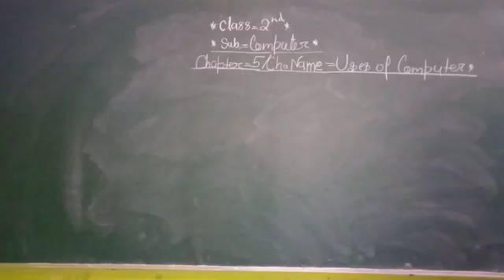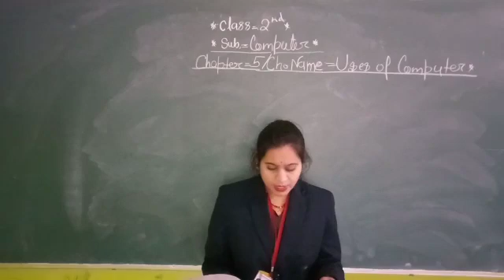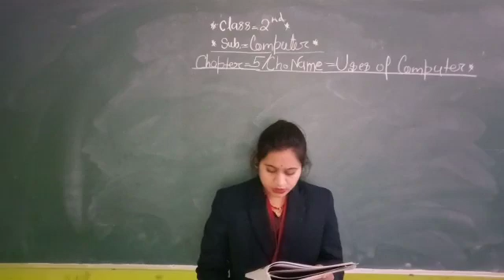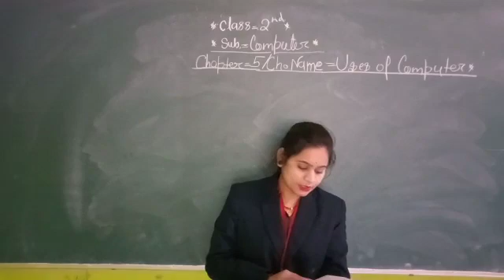13/01/21 computer class 2